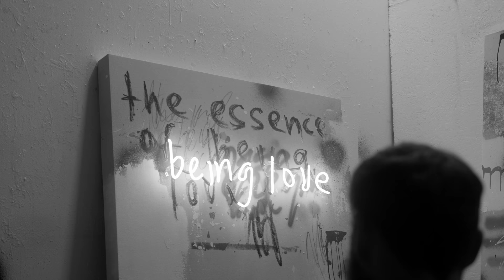Jeremy Brown x Being Love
"Being Love" Solo Show by Jeremy Presented by S16 Gallery Old-Port, October 14th, 2021.